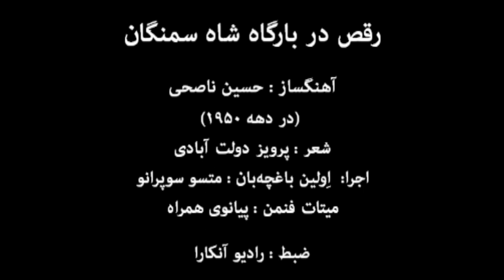Dance at the Court of Samangan King | Music: Hossein Nassehi, Voice: Evlin Baghcheban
A piece by the Persian composer Hossein Nassehi on the lyrics by Parbiz Dowlatabadi. Mezzo-Soprano: Evelyne Baghtcheban, Piano: Mithat Fenmen. The piece has been composed in 1950s. Recorded at Radio Ankara. - رقص در بارگاه شاه سمنگان : آهنگساز : حسین ناصحی (در دهه ۱۹۵۰) | شعر : پرویز دولت آبادی | اجرا: اولین باغچه‌بان : متسو سوپرانو | میتات فنمن : پیانوی همراه | ضبط : رادیو آنکارا